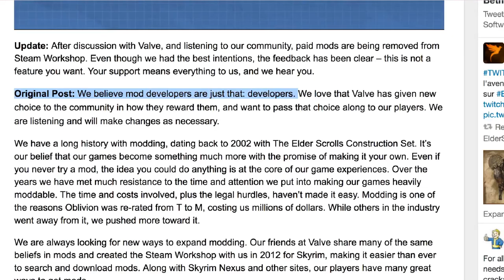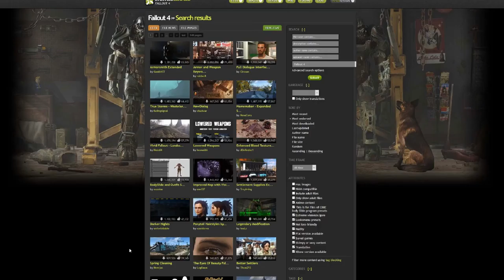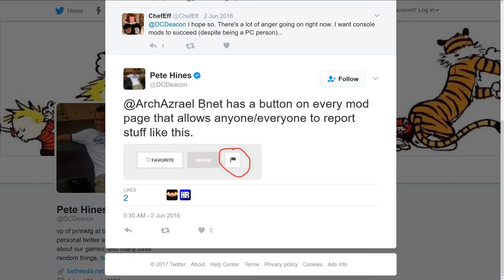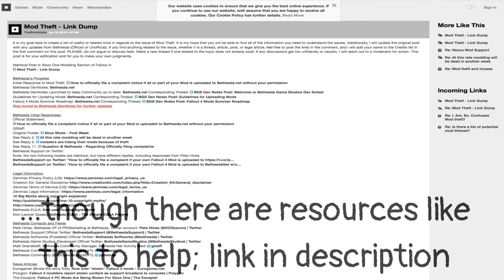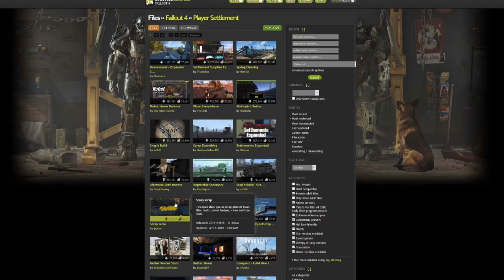Mods are (not) blasphemy! | Field Notes for Play: Fallout 4 Edition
Wherein I discuss the strange position that mods occupy in the world of Fallout 4.

Sources:
- 'Fallout 4' will fully support PC mods in April
- Are Xbox One gamers stealing Fallout 4 PC mods and uploading them as their own?
- Bethesda Blog about Paid Skyrim Mods
- Bethesda Blog about Paid Skyrim Mods (archived copy -- thanks to spacehurps for pointing this out to me)
- Mod Theft - Link Dump on Bethesda Forums (by TheGrimblade)